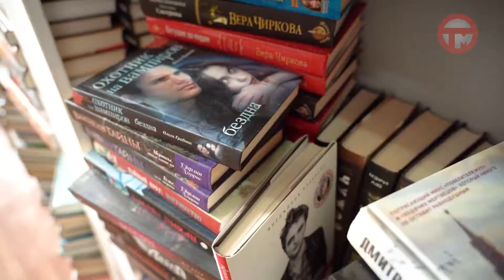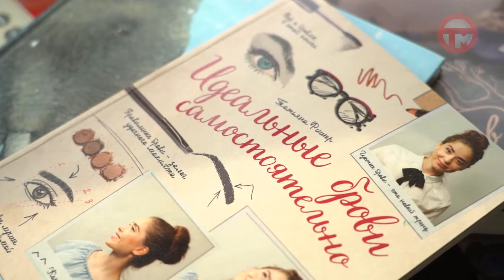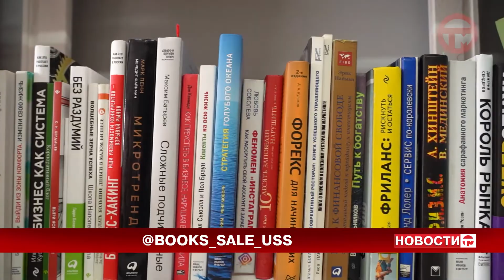Купил роман - помог ребенку. Книжная барахолка проводит благотворительную распродажу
Все деньги переводят в пользу Рамина - трехлетнего мальчика со сложным диагнозом. Дорогостоящая операция позволит ребенку уверенно пойти.